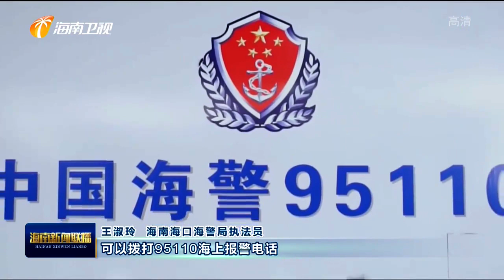（春节我在岗）坚守海疆一线 守护万家灯火 2022 02 03